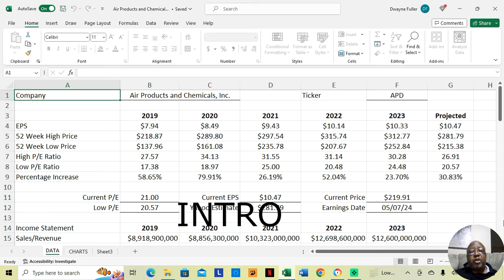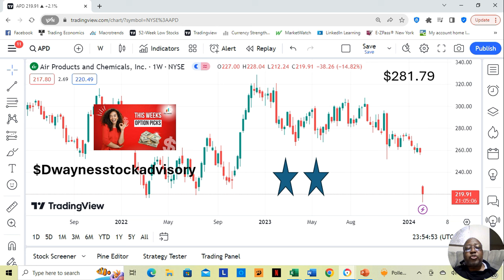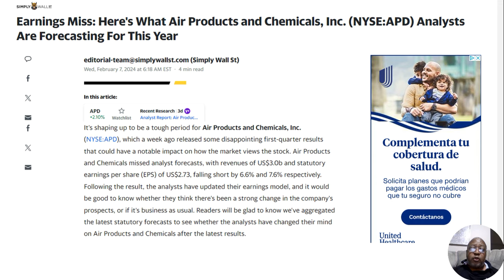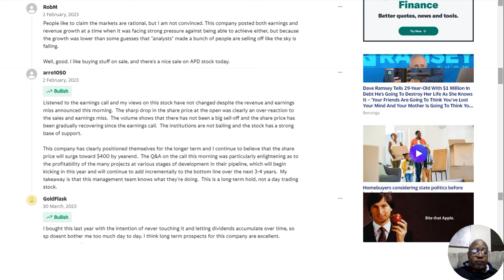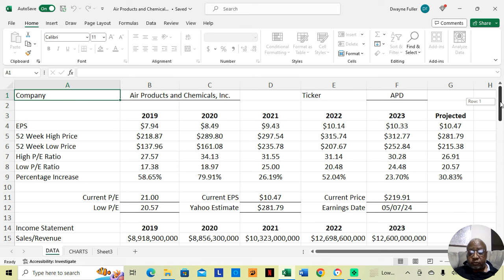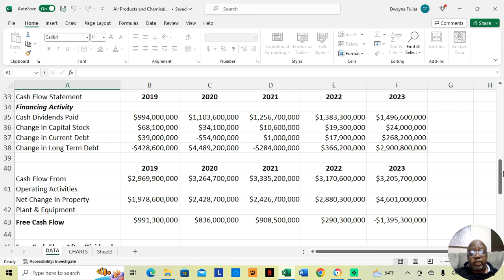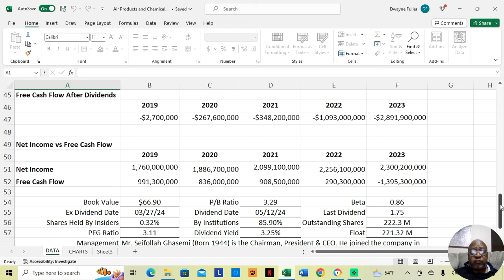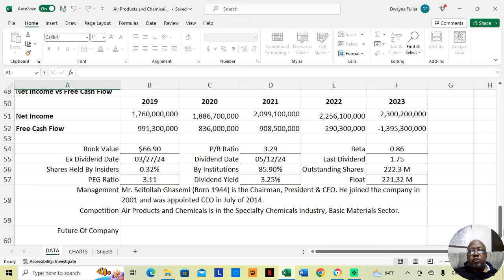Air Products and Chemicals Stock Analysis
Welcome to my comprehensive review of Air Products and Chemicals stock! In this video, I dive deep into analyzing the various aspects of this company to provide you with valuable insights. ###

I conduct a thorough financial analysis of Air Products and Chemicals, dissecting key metrics such as revenue growth, profitability, and cash flow generation. By assessing the company's financial health and performance over time, I aim to provide you with a clearer understanding of its potential as a long-term investment.

Lastly, I conclude with a summary of my analysis, offering my perspective on Air Products and Chemicals as an investment opportunity. I weigh the pros and cons, consider potential risks, and provide insights to help you make an informed decision regarding your investment strategy.